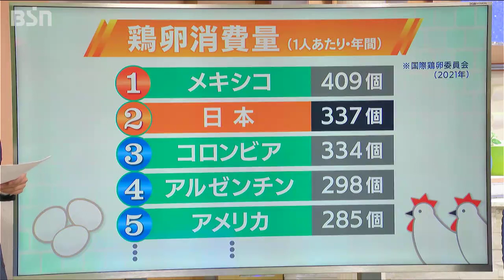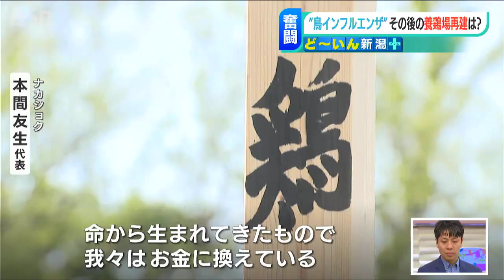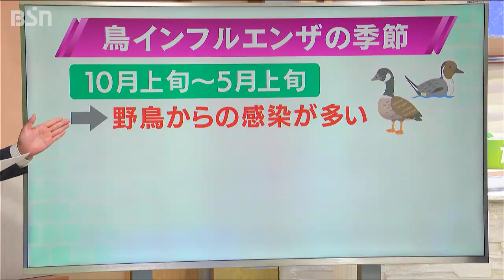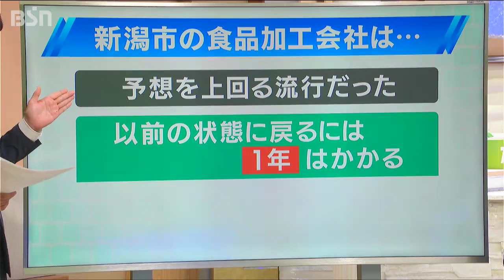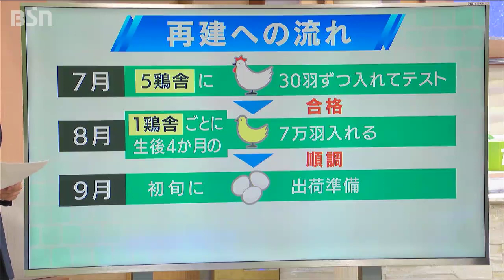全国で猛威を振るった鳥インフルエンザで大打撃を受けた養鶏場の今…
全国で猛威をふるった「鳥インフルエンザ」
新潟県内の養鶏場も大打撃を受けています。
そこで鳥インフルエンザが発生した養鶏場のその後を追いました。